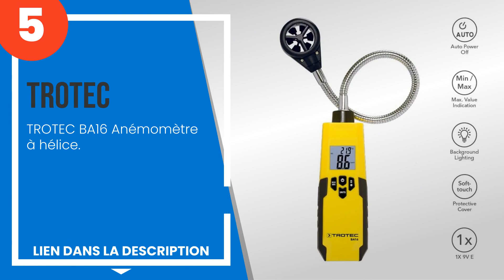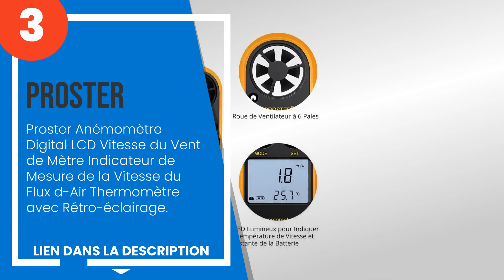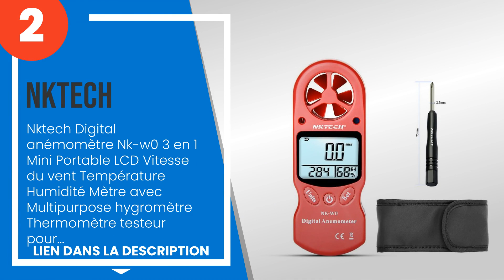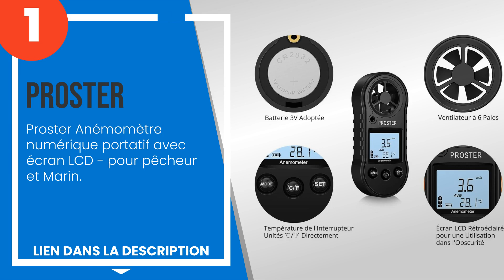Les 5 meilleurs anémomètres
1) Proster Anémomètre numéri... »
2) Nktech Digital anémomètre... »
3) Proster Anémomètre Digita... »
4) Skywatch Jdc Meteos Wind ... »
5) TROTEC BA16 Anémomètre à ... »

✋ Voici les 5 meilleurs anémomètres, disponibles sur le marché.

00:00 - Introduction
00:08 - 5) TROTEC BA16 Anémomètre à hélice.
00:54 - 4) Skywatch Jdc Meteos Wind au mètre, Gris/Orange.
01:47 - 3) Proster Anémomètre Digital LCD Vitesse du Vent de Mètre Indicateur de Mesure de ...
02:32 - 2) Nktech Digital anémomètre Nk-w0 3 en 1 Mini Portable LCD Vitesse du vent Tempéra...
03:06 - 1) Proster Anémomètre numérique portatif avec écran LCD - pour pêcheur et Marin.